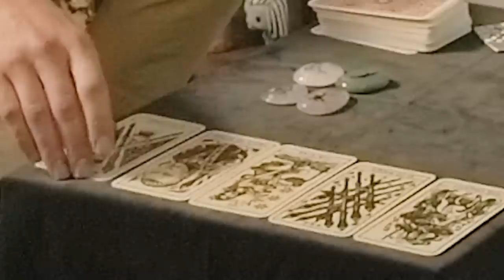KUN JE DOEN ALSOF JE WAARZEGGER BENT? - (verborgen camera) #6 | Kalvijn